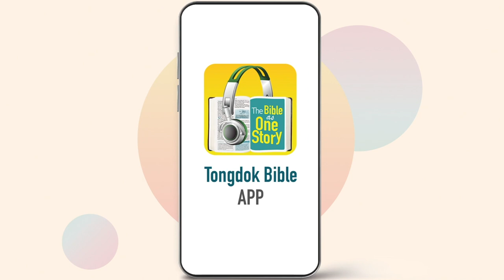Tongdok Bible | Day 106 | 2Samuel 13-14 | Terrible Brother’s Feud | Dr.Byoungho Zoh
Terrible Brother’s Feud
Enraged by Amnon (his step brother) who raped his sister Tamar, Absalom killed him, fled and then returned to Jerusalem three year later.